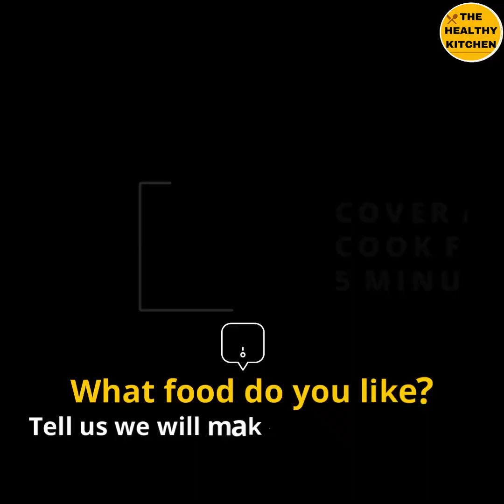CHANA DAL WITH ONLY 97 CALORIES | THK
DAL CHANA | CHANA DAL | HEALTHY  DAL RECIPE | LENTILS | QUICK & EASY RECIPE | VEGAN RECIPE | VEG RECIPE | UNDER 100 CALORIES |

Welcome to The Healthy Kitchen!
Today's recipe is Chana Dal / Split chickpea lentils low calorie easy lunch or dinner usually eaten with roti. As health is our first concern and we don't want anyone to compromise taste over health so we are here to share our low calorie recipes and we hope that you would like trying our recipes.
Tell us which food do you like in the comment section? We will make it in healthy way.

This dish is usually eaten with roti to see the combine calories of roti and this recipe click the and add the calories of both recipes. Watch our video till the end to see the calorie count.
***COOKING TIME***
Total time: 20-25 mins
INGREDIENTS :
- ½ cup chana dal (split chickpea lentils)
- 1 tbsp oil
- 1 tsp cumin (zeera)
- 1 black cardamom (bari Ilaichi )
- 1 bay leaf (tez patta)
- 2 small onions
- 1 tbsp ginger-garlic (adrak-lehsan)
- 2 small tomatoes
- 5-6 green chili
- 1 tsp red chili powder (lal mirch powder)
- ½ tsp Turmeric (Haldi )
- 1 tsp Coriander Powder (dhania powder)
- Salt to taste
- 1 tsp All ground Spices (garam masala)
- 1 tsp black pepper (kali mirch)
- 1 cup coriander leaves (dhania)
- ½ tbsp ginger (adrak)

NOTE: Herbs and spices are used to add flavor to foods and they are extremely low in calories.
Calories per serving: 97 calories
Total no. of servings: 4